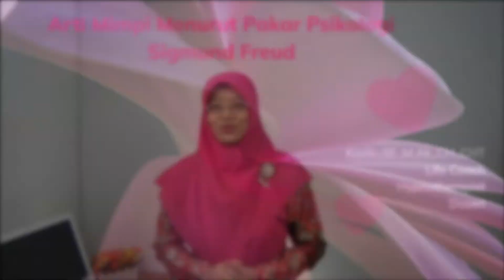Arti Mimpi Menurut Ahli Psikologi Sigmund-Inspirasi Kehidupan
Arti Mimpi Menurut Ahli Psikologi Sigmund-Inspirasi Kehidupan sharing tentang beberapa mimpi dan makna menurut pemahaman orang awam dan ahli psikologi
Bu Karlin sebagai pembicara seminar motivasi & parenting (pola asuh) berbagi inspirasi kehidupan untuk menumbuhkan motivasi bersyukur & selalu melakukan perbaikan diri. Channel edukasi & pengembangan diri ini merupakan media belajar NLP & belajar hipnoterapi sendiri untuk mendukung pembentukan karakter positif & mengatasi stres.